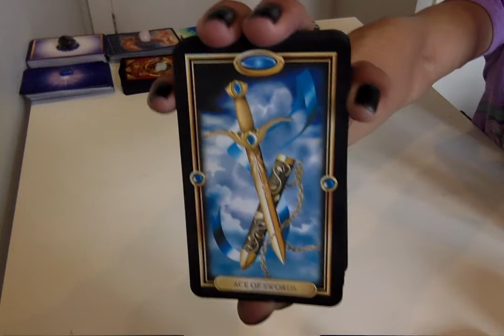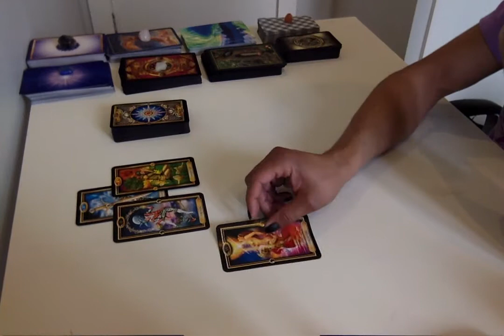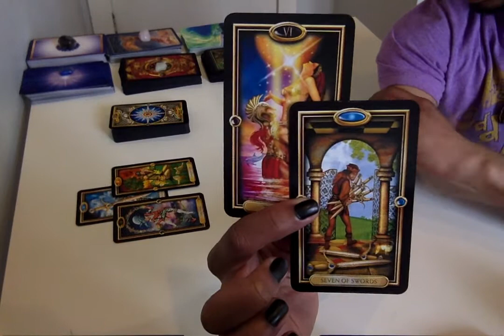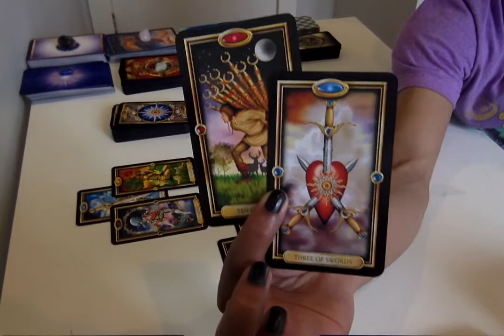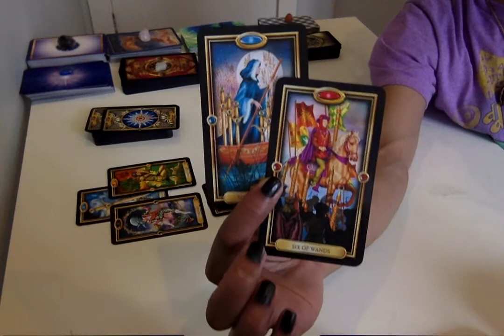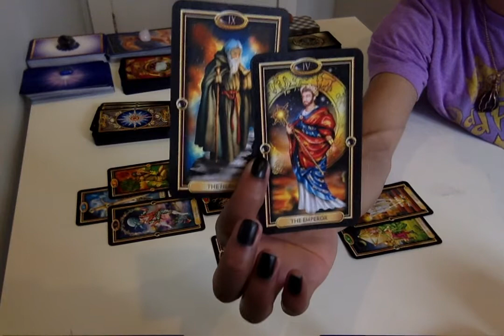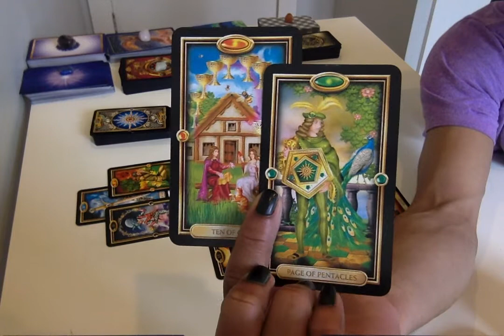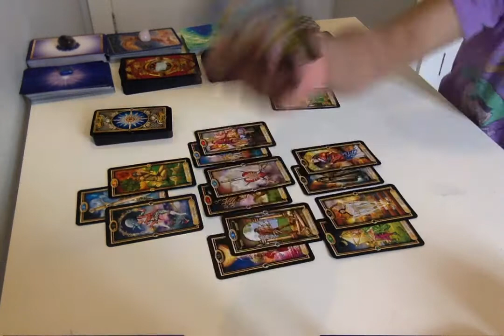Taurus - Dropping The Burdens & Moving Forward - March 1 - 15